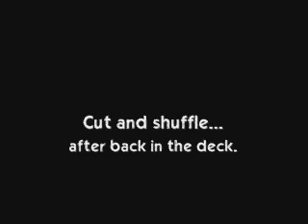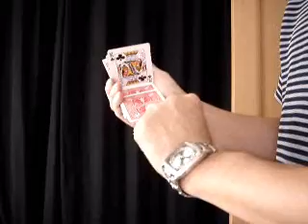Dead Man Awakening